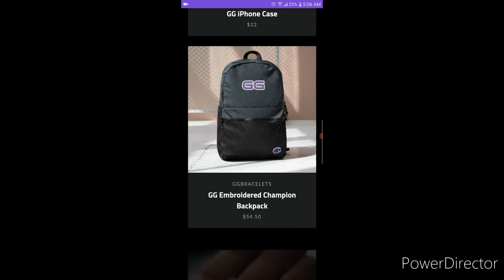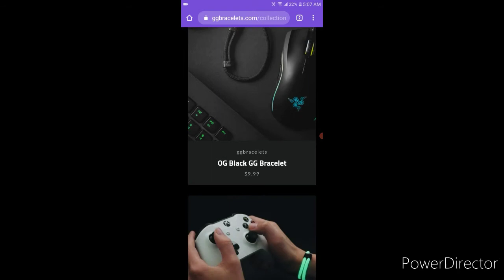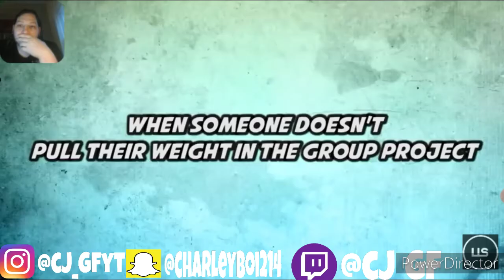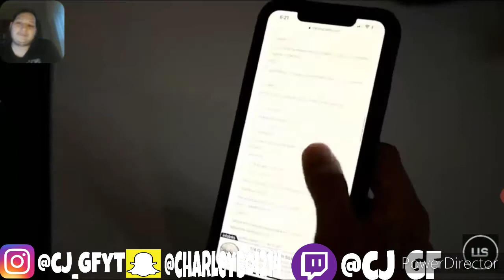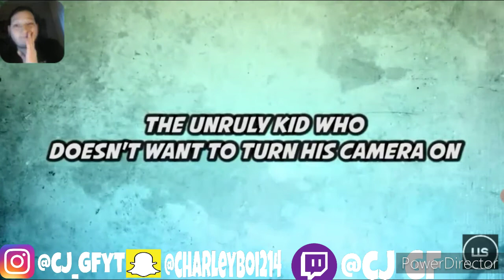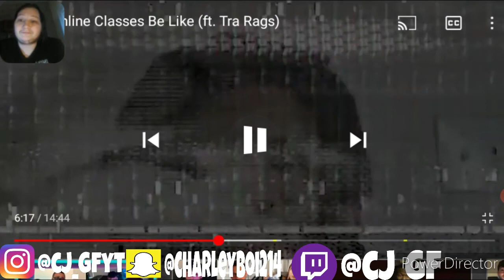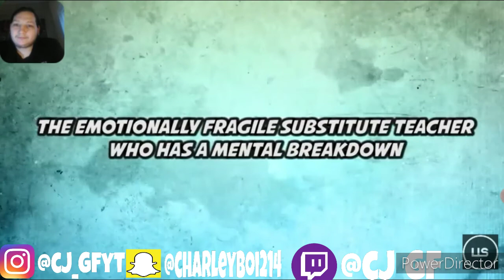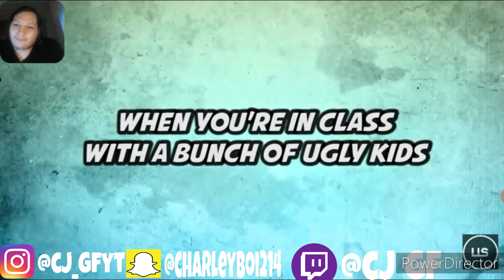Online Classes be like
Add my facebook- charley hixon